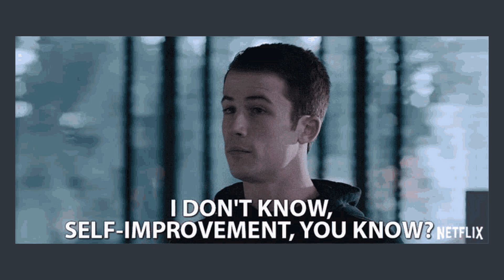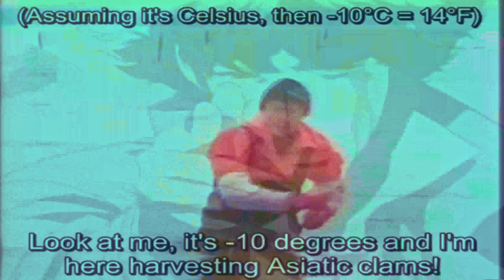𝙒𝙃𝙔 𝘼𝙍𝙀𝙉'𝙏 𝙔𝙊𝙐 𝘾𝙊𝘿𝙄𝙉𝙂?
Let's talk about it and maybe try to unpack why.

👓 𝗕𝗲𝗰𝗼𝗺𝗲 𝗮 𝗟𝗹𝗮𝗺𝗮 🦙 𝗟𝗲𝗮𝗿𝗻𝗲𝗿! 👓

🗳️ 𝗩𝗼𝘁𝗶𝗻𝗴 𝗼𝗻 𝗖𝗼𝗻𝘁𝗲𝗻𝘁: Influence our creative process by voting on upcoming videos and articles.
👂 𝗦𝘂𝗴𝗴𝗲𝘀𝘁𝗶𝗼𝗻𝘀 𝗮𝗻𝗱 𝗙𝗲𝗲𝗱𝗯𝗮𝗰𝗸: Share your ideas and help us tailor our content to better meet your needs.
🪄 𝗕𝗲𝗵𝗶𝗻𝗱-𝘁𝗵𝗲-𝗦𝗰𝗲𝗻𝗲𝘀 𝗔𝗰𝗰𝗲𝘀𝘀: Enjoy exclusive content that gives you a closer look at how we bring our projects to life.
🧸 𝗣𝗿𝗶𝗼𝗿𝗶𝘁𝘆 𝗦𝘂𝗽𝗽𝗼𝗿𝘁: Receive quick responses to your questions with our enhanced support.
🗣️ 𝗥𝗲𝗰𝗼𝗴𝗻𝗶𝘁𝗶𝗼𝗻 𝗶𝗻 𝗖𝗼𝗻𝘁𝗲𝗻𝘁: Be featured in our thank you sections across videos, descriptions, and newsletters.
📚 𝗙𝗿𝗲𝗲 𝗔𝗰𝗰𝗲𝘀𝘀 𝘁𝗼 𝗙𝘂𝘁𝘂𝗿𝗲 𝗘𝗕𝗼𝗼𝗸𝘀: Gain valuable resources with free access to all future ebooks we produce.

🔊 𝗣𝗿𝗼𝗻𝗼𝘂𝗻𝗰𝗲𝗱: 𝘭𝘢𝘮·𝘥𝘶𝘩

📝 𝗗𝗲𝘀𝗰𝗿𝗶𝗽𝘁𝗶𝗼𝗻:
Llambduh is a platform dedicated to teaching and empowering individuals in the tech community through a comprehensive newsletter and an engaging YouTube channel. At Llambduh, we break down complex concepts into digestible lessons, ensuring our audience can stay ahead in the fast evolving world of technology. Whether you're an aspiring developer, a seasoned engineer, or a tech enthusiast looking to expand your knowledge, Llambduh provides the resources and insights you need to succeed. From in depth articles and projects based on real world examples, our goal is to make advanced tech accessible and actionable for everyone.

Through our newsletter, we deliver curated, high value content directly to your inbox, keeping you informed about the latest trends, tools, and best practices in the tech industry. On our YouTube channel, we go even further, offering hands on videos that demonstrate the application of these technologies in real world scenarios. With Llambduh, you're not just learning skills you’re gaining the confidence to apply them in impactful ways.